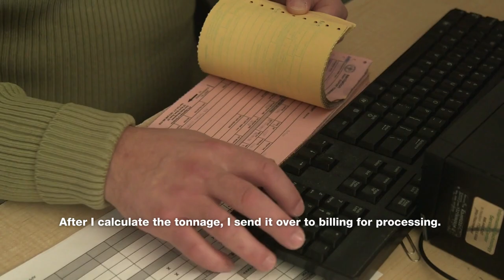Day in the Life - Export Officer Timothy Belmer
Our Day in the Life series features just a few of the uniformed employees who work "behind the scenes" to help keep the NYC Department of Sanitation running! Learn about the people working as Field Officers, in Garage Utility, as Solid Waste Management Export Officers, and more.
Timothy Belmer is an Export Officer in our Solid Waste Management Bureau.